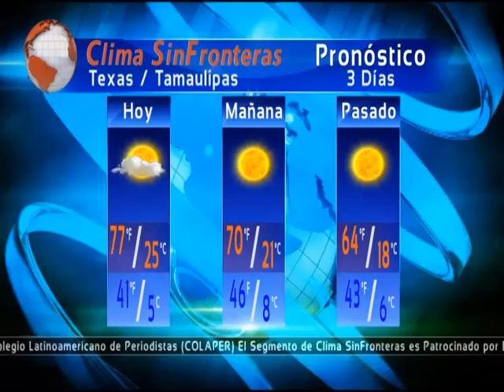Cut in #1 on 01/13/14 at 5:44am